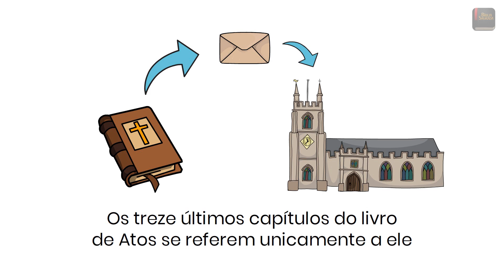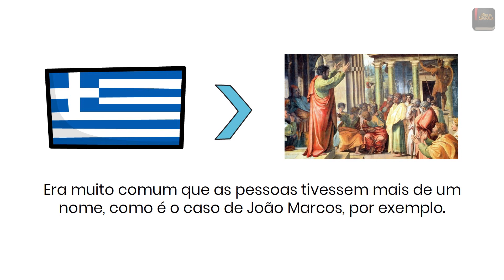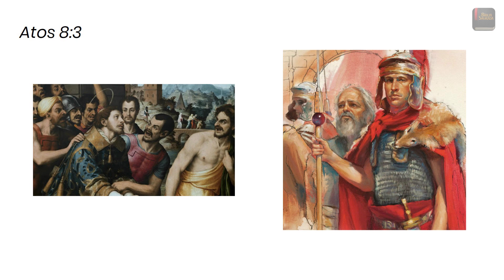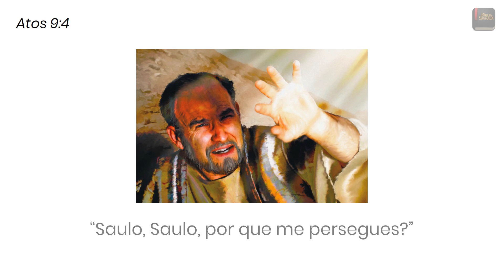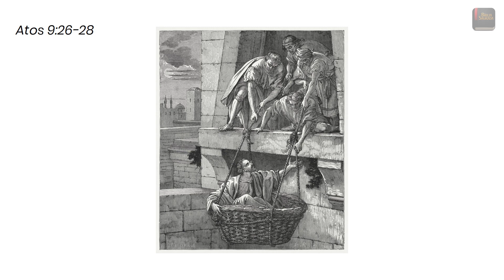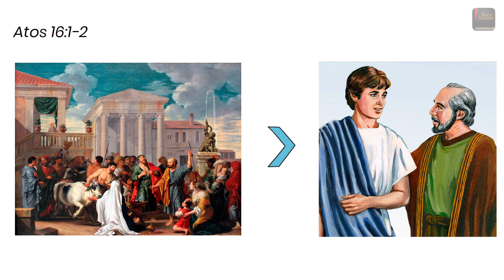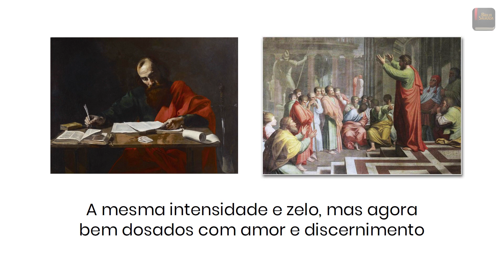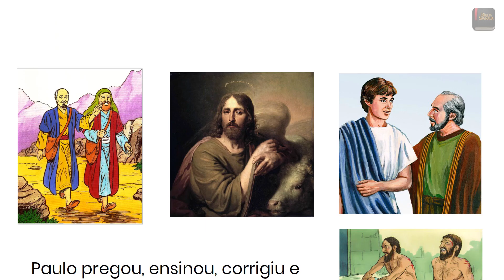O apóstolo Paulo - Aplicativo da Bíblia